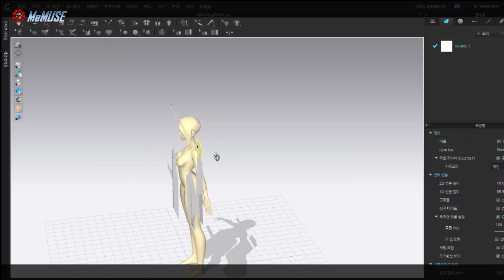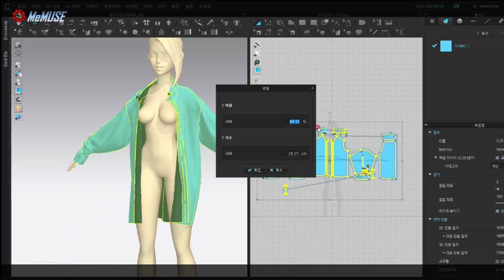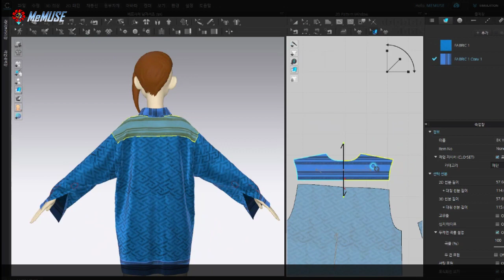[더글로리2] 혜정이 집어던진 셔츠(Versace men's shirts) 치사해서 만들어 줬습니다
더글로리2 에서  혜정(차주영)이 입었던 파란셔츠 만들어 입혀 줬습니다.
돈만 밝히고  허영심을 채우는 혜정(차주영)의 명품 사랑으로 캐릭터를 잘살림
재준이와 함께 살기로 하고 집에서 걸치고 있던 셔츠는 고가의 베르사체 남성 셔츠 입니다.
파란 색상의 실크 새틴 소재,블랙 로고 패턴,스프레드카라

✅추천영상_[SPY x FAMILY] 부츠 대신 스타킹..FULL장착 요르 포저 코스프레옷 만들기

🎵음악출처_  @Versace